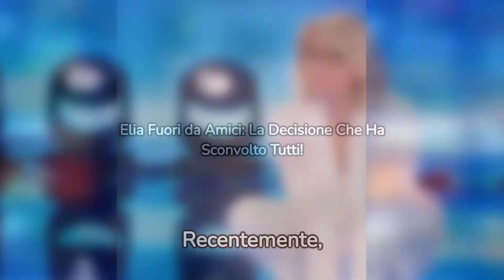Elia Fuori da Amici: La Decisione Che Ha Sconvolto Tutti!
Benvenuti nel mondo scintillante del gossip, dove ogni giorno vi portiamo le ultime novità e i retroscena più succulenti dal mondo della Televisione e dello Spettacolo. Questo è il canale perfetto per tutti gli appassionati di GrandeFratello e del panorama VIP in generale. Se amate conoscere ogni dettaglio della vita dei Famosi e dei PersonaggiDelloSpettacolo, siete nel posto giusto!

Seguiteci anche sui social media per aggiornamenti quotidiani e contenuti esclusivi, e utilizzate i nostri hashtag GrandeFratello, GF, Vip, Televisione, Celebrità, Amici, Famosi, TV e PersonaggiDelloSpettacolo per far parte della conversazione. Grazie per essere qui con noi e per vivere insieme le emozioni del mondo del gossip! 🎥 Tik Tok

Benvenuti nel mio canale di gossip!
Qui troverete storie interessanti e curiosità sui personaggi più famosi del mondo dello spettacolo.
Scoprirete quanto guadagnano le star del cinema, della musica e della TV, e come sono riusciti a raggiungere la loro fama e successo.
Vi racconterò anche le storie più sorprendenti delle celebrità, dalle loro esperienze personali alle loro relazioni sentimentali e professionali.